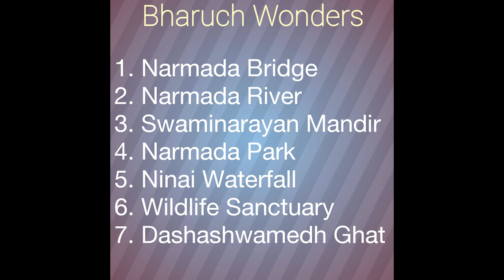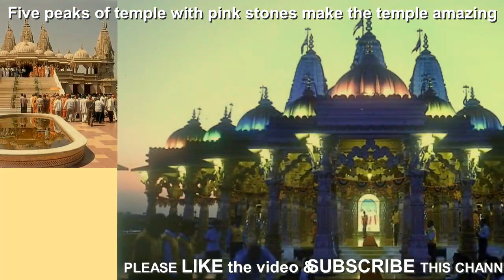Bharuch the best city, 7 wonders of bharuch , Gujarat tourism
narmada river
narmada bridge
shri swaminarayan mandir
narmada park
Ninai Waterfall
Shoolpaneshwar Wildlife Sanctuary
Dashashwamedh Ghat